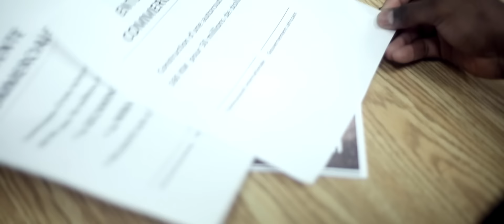Herléo - Zoba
Official music video for "Zoba" by Herléo
Director: Raymond Kashiba
Producer: Raymond Kashiba, Nathan Patrelli